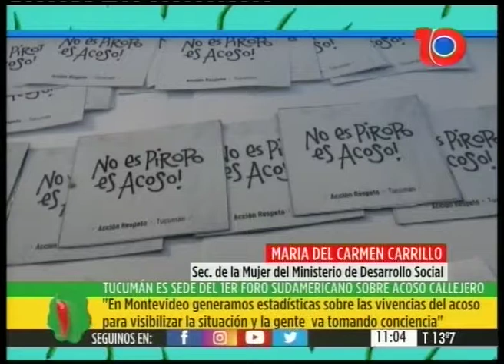Cuyi Carrillo y Micaela Tellechea Vergara. Foro sobre acoso callejero